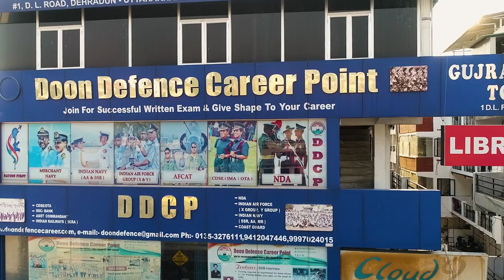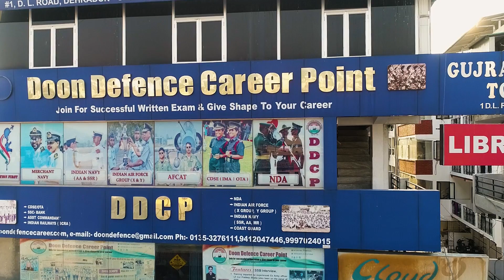Best NDA, SSB, CDS, Airforce Navy & Army Coaching Institute in Dehradun | DDCP Nautiyal Sir Academy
Doon Defence Career Point provides Best NDA Coaching in Dehradun - A premier NDA coaching academy The increasing number of selections to NDA from our academy every year shows our expertise.

Doon Defence Career Point is the top CDS Coaching in Dehradun. It is India's No.1 & Result oriented top coaching in dehradun for CDS Coaching. CDS coaching can play a major role in you clearing your written CDS examination. The paper consists of three sections, which are each held for 2 hours. These sections are English, Mathematics, and General Knowledge.

Join the Best AFCAT Coaching In Dehradun India at DDCP Dehradun, a city having India's first Airforce Selection Board (AFSB) where your dream to become Officer in Indian Air Force become reality.

Come & Join the Best Airforce Coaching In Dehradun India at DDCP Dehradun.Our Academy, India's No.1 Defence Career Training Institute, offers Courses for all Airforce Entries as Officer or Airmen. We prepares Aspirants for Written Exam & SSB INTERVIEWS for entries like NDA, CDS, AFCAT, X group, Y group etc.